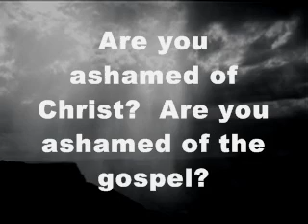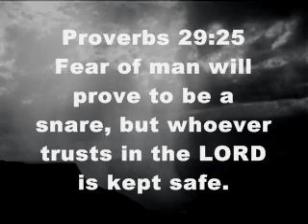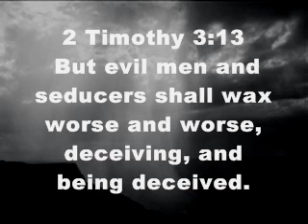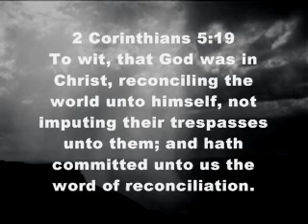What Is Coming In The Last Days 5 David Hocking BIble Study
Please note this channel is not run by David or Hope for today. Thanks!

Do you KNOW who Jesus is?
God!
Messiah!
Saviour!

Do you know Jesus Christ?  He is the only one who can take away your sins.  If you have ever lied, stolen anything no matter how small, looked at someone in lust, taken God's name in vain, broken ANY of God's laws, you are guilty before God and will go to hell without Jesus.  It doesn't matter how good of a person you think you are.  Because there is NO ONE who is good enough, without the cleansing blood of Jesus Christ!  Should God let liars, and thieves, and adulturers and blasphemers into heaven?  Would he be a just God if he did?

Jesus Christ died for your sins.  He is the ONLY ONE who can cleanse you and make you worthy to stand blameless before God.  All you have to do is believe in Him!  Believe that he can save you.  Believe that he is God and Messiah, and that God raised Him from the dead, conquering sin, and ask Him to wash away your sins.  Tell him you are sorry for what you have done, and turn from your sins.

Romans 3:23

James 2:10
For whosoever shall keep the whole law, and yet offend in one point, he is guilty of all.

Without Jesus you have NO hope!

But God loves us!!  So much, He sent Jesus to die in our place.  To become sin FOR US!

2 Corinthians 5:21
For He made Him who knew no sin to be sin for us, that we might become the righteousness of God in Him.

1 Peter 2:24
who Himself bore our sins in His own body on the tree, that we, having died to sins, might live for righteousness——by whose stripes you were healed.

Because Jesus, being God in human flesh, was spotless and didn't sin, He could become a sacrafice for sin.  He is the ONLY ONE who could pay our debt!!

Romans 6:23

God's gives us the gift of eternal life through Jesus Christ!  Do you really KNOW who Jesus is?